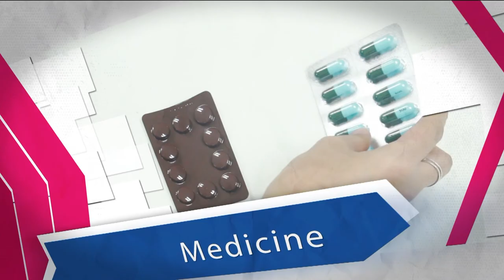ดูแลตัวเองสักนิด ริดสีดวงทวารก็ไม่มาหา : พบหมอรามาฯ RamaHealthTalk (ช่วงที่ 2) 6.2.2562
ดูแลตัวเองสักนิด ริดสีดวงทวารก็ไม่มาหา

- True Visions42